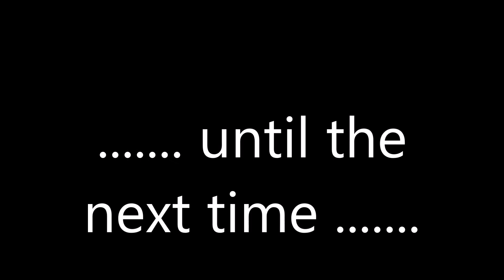Frank on his Hobie Mirage i11S Inflatable kayak at Swanage - September 2020